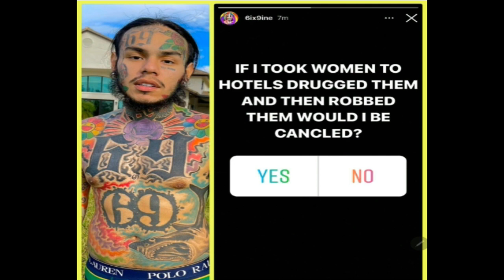50 Cent In Serious Problems With Young Buck + 6ix9ine Goes At Cardi B For Past Activities